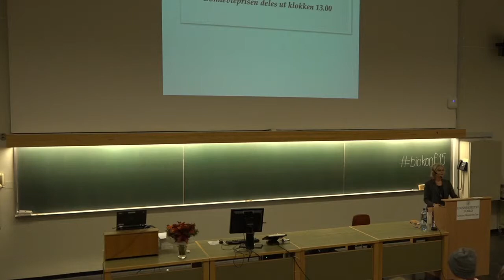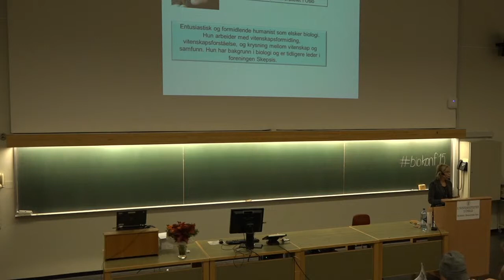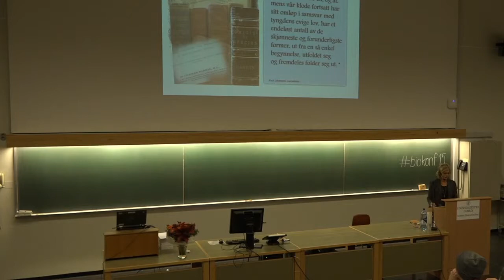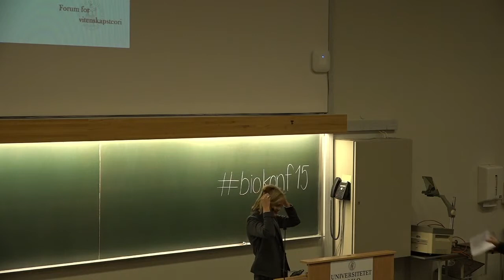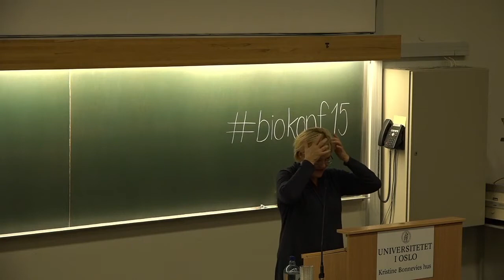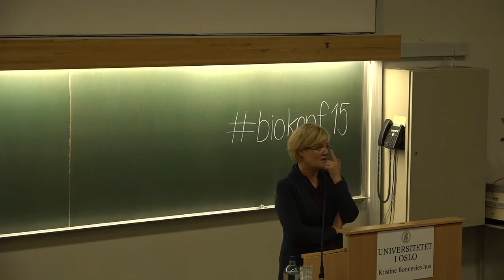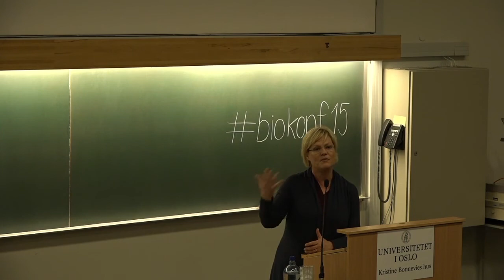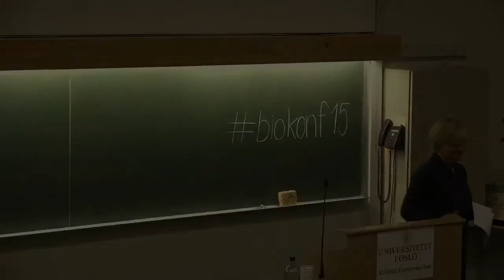Åpning av BIO-konferansen 2015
Velkommen ved Kirsten Borse Haraldsen, leder av Norsk Biologforening. Åpning ved Kristin Halvorsen, leder av Bioteknologirådet.

Konferansen ble avholdt 6. november 2015, arrangert av Norsk Biologforening (BIO) i samarbeid med Realfagsbiblioteket,  Forum for vitenskapsteori og Institutt for biovitenskap ved UiO.